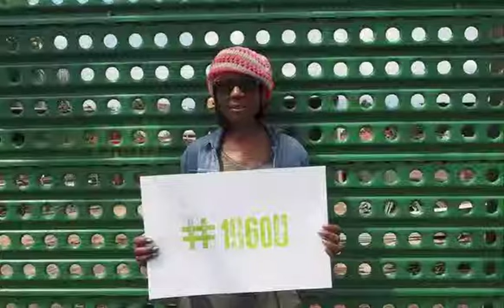"Young Americans" Street Series Evolution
On August 28th, during the 50th Anniversary of the March on Washington, Sheila Pree Bright, national award-winning fine-art photographer, wheat-pasted epic-sized portraits from the Young Americans series on the David Tobias Howard School. The location, 551 John Wesley Dobbs Avenue NE, Atlanta GA, is the historic site landmarking  one of the early prominent schools where well known Atlantans like Martin Luther King and basketball player, Walt Frazier, attended grammar school during segregation.  The school was named after David T. Howard, who was a descendent of a former slave and one of the first black millionaires of Atlanta. Established in 1923, the school operated for 28 years in the Old Fourth Ward neighborhood by an all African-American staff. The school closed in 1976. Currently, the property grounds are used as a sports field for a local soccer association that trains local youth of diverse backgrounds.

Young Americans was seen for the first time in Atlanta in 2008. It premiered at the High Museum of Art  under the curation of Julian Cox, who is currently the Founding Curator of Photography and Chief Curator of the Fine Arts Museums of San Francisco. The series also traveled to the Amistad Center for Art and Culture at the Wadsworth Atheneum Museum of Art in Hartford, CT which was underwritten by a generous grant from the Aetna Foundation. Presently the portraits are in a group exhibition Emerge at Hartsfield Jackson International Airport until 2014.

Last year, Bright took the series outside of museums and galleries to engage with the public and communities. The series also appeared on buildings under the curation of Keif Schleifer, a guerilla street curator. Locations included: Art Basel Miami 2012 at the Wynwood Art District, the community of Coconut Grove, Miami, FL, and neighborhood walls in Chattanooga, TN as part of Glass House Collective's Better Block initiative.

Young Americans on the David T. Howard wall is a kick-off to the 1960 Who street exhibition, which launches in October during the celebration of the Atlanta Student Movement exhibition at the Robert W. Woodruff Library; Atlanta University Center. This new series and campaign is inspired by the Civil Rights Movement and activists such as, Mr. Lonnie King and  Mr. Herman Russell, who are alumni of the Howard School and will appear in the street art series. Bright states, "The goal of the series is to show youth all people faced bullies and overcame struggles. The intent of the street art campaign is to unite generations and inspire communities to create positive solutions for social change."

Credits:

Photography by Sheila Pree Bright
Video by Terrell Clark
Narrative Script by Kiche Griffin
Post Production: Clique Riot